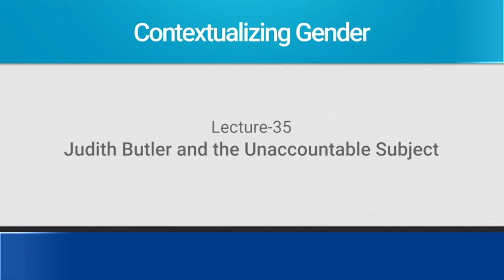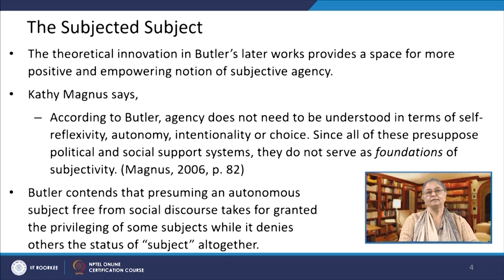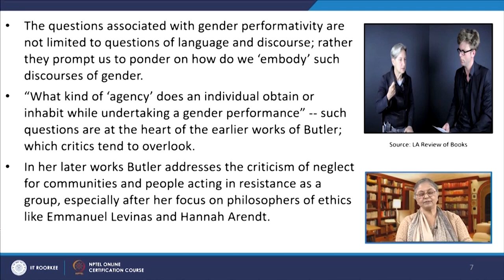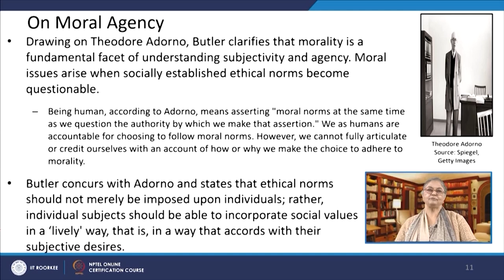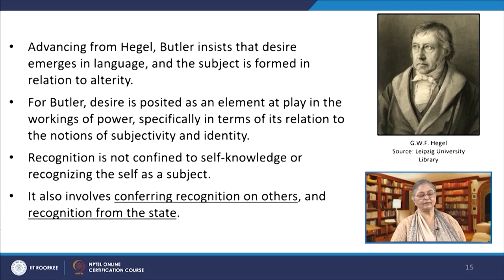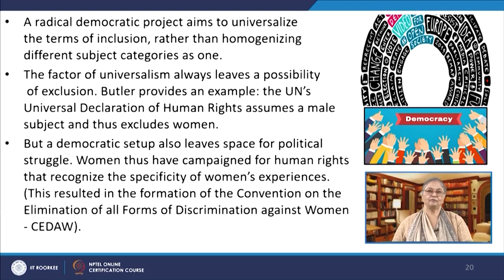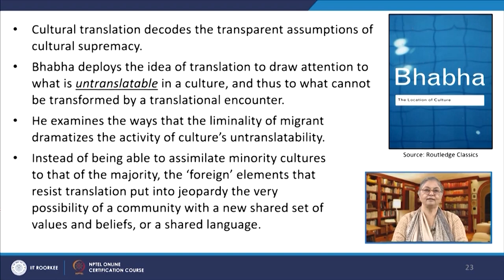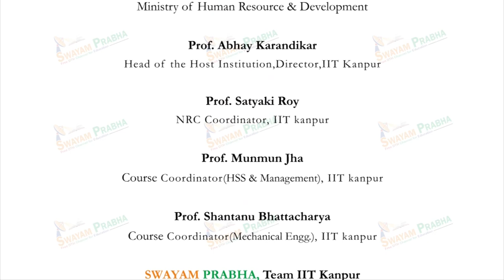Lecture 35: Judith Butler and the Unaccountable Subject